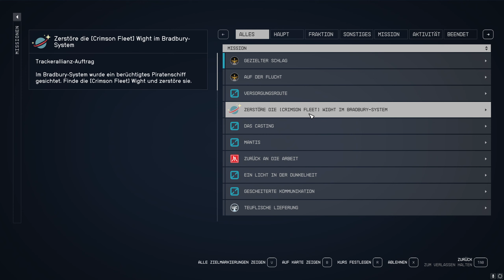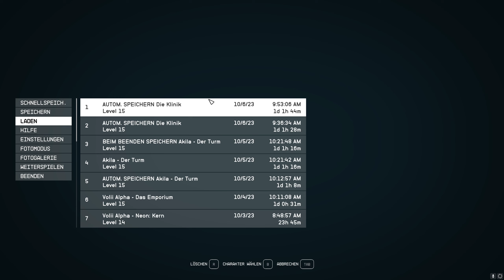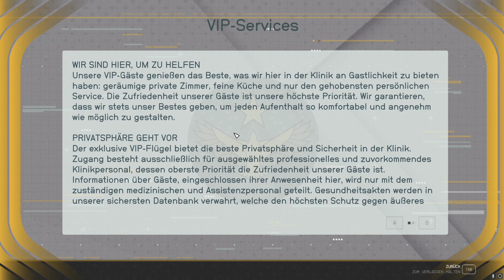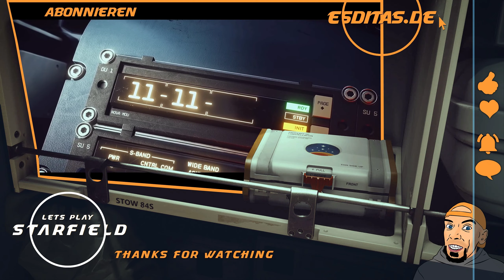★ Starfield ★ 29 ★ Die Klinik ★ Lets Play ★ PC ★ DE ★ HD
» Auf der Suche nach Maya Cruz führt und unsere Weg in die Klinik und da ist wirklich alles dabei von Schnupfen bis Datendiebstahl.

»» Music » Intro / Endscreen » As You Fade Away - NEFFEX

TITEL: Starfield
GENRE: Rollenspiel
ENTWICKLER: Bethesda Game Studios
PUBLISHER: Bethesda Softworks
FRANCHISE: Starfield
VERÖFFENTLICHUNG: 6. Sep. 2023
VERÖFFENTLICHUNG PREMIUM: 1. Sep. 2023
Plattform: PC